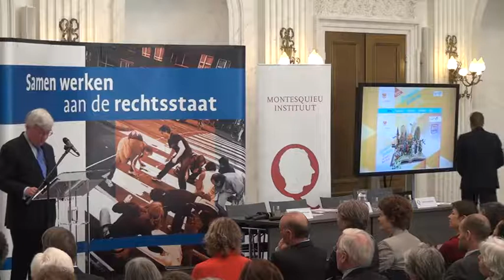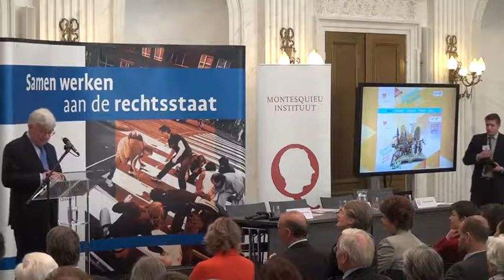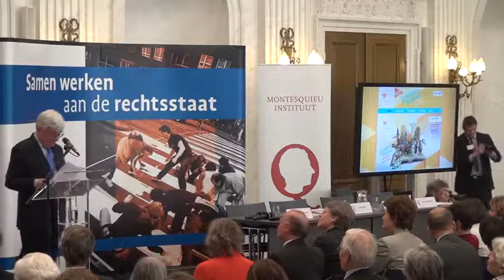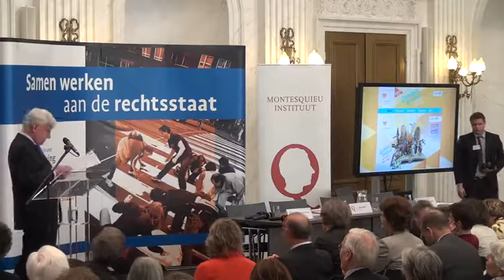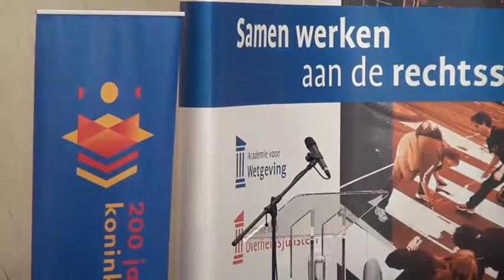Grondwet: baken of ballast? [deel 2]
Is de Grondwet een baken voor de Nederlandse samenleving die een veilige koers biedt, of moet onze Grondwet juist als ballast worden beschouwd die noodzakelijke vernieuwing in de weg staat? Deze vragen kwamen aan de orde in een symposium dat het Montesquieu Instituut op 28 maart 2014 in samenwerking met het Nationaal Comité 200 jaar koninkrijk organiseerde.

Vier wetenschappers uit de academische wereld - Geerten Boogaard (Leiden), Patricia Popelier (Antwerpen), Joost Sillen (Nijmegen) en Wytze van der Woude (Maastricht) - gaven een inleiding. Ernst Hirsch Ballin gaf een reflectie op het thema waarna een debat volgde. Dagvoorzitter was Gerdi Verbeet. Tijdens het symposium vond tevens de finale plaats van de GrondwetStrijd 'Volstaat onze Grondwet nog na 200 jaar?', die de Academie voor Wetgeving in samenwerking met het Nationaal Comité had georganiseerd.